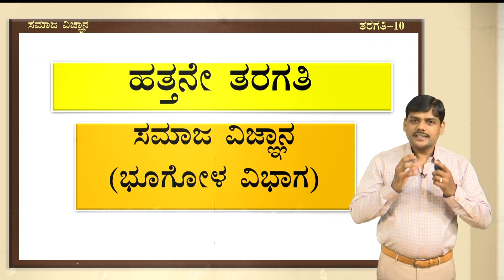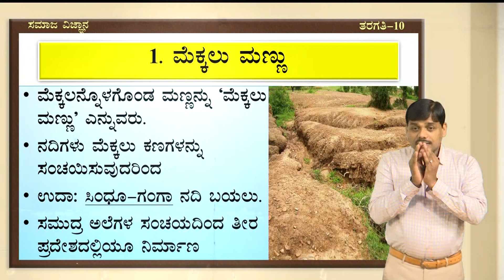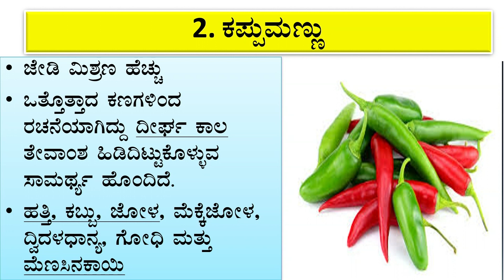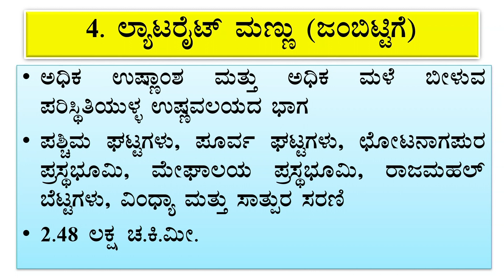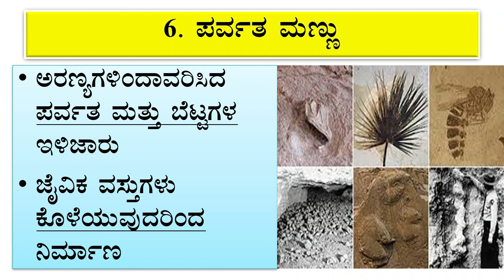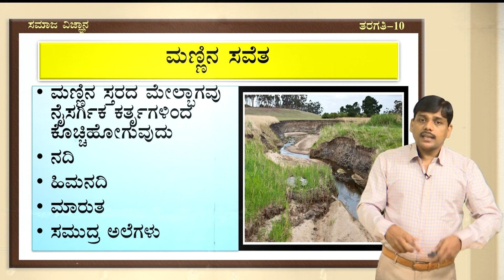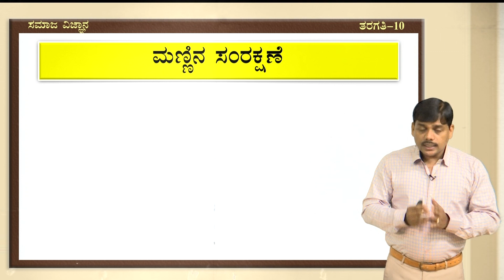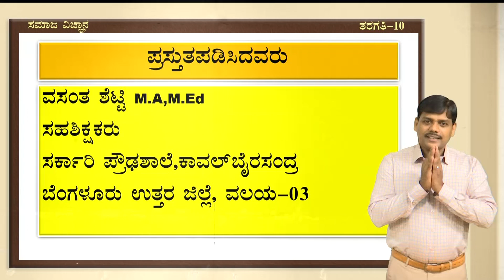10 KM SS 13 bharathada mannugalu